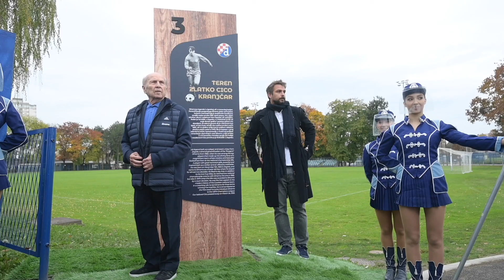Lijepe riječi Nike Kranjčara na otkrivanju terena nazvanom po Cici Kranjčaru (Igor Soban/PIXSELL)